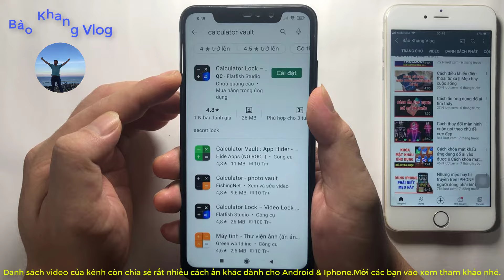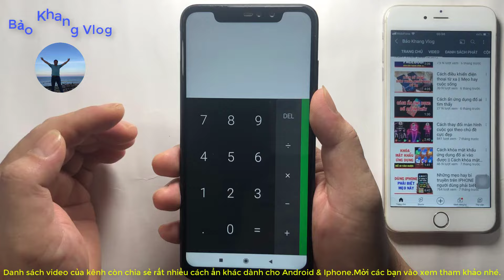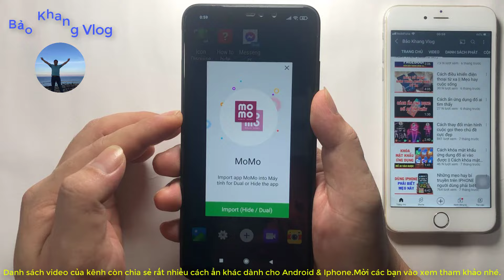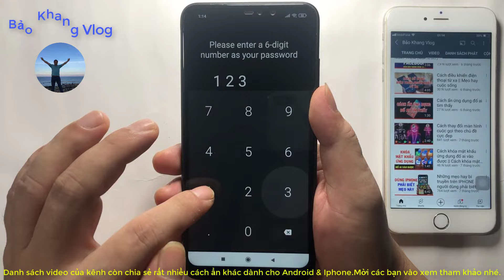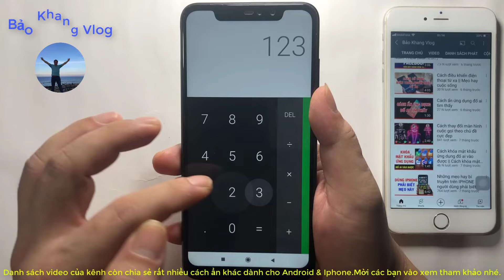Cách ẩn ứng dụng || Cách ẩn ứng dụng trên android || Cách ẩn ứng dụng trên samsung || Khóa ứng dụng